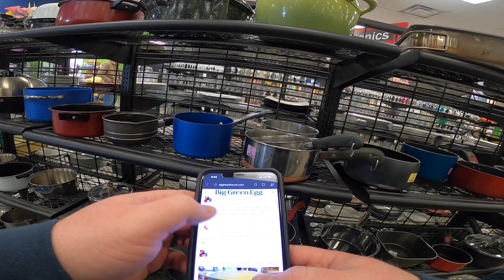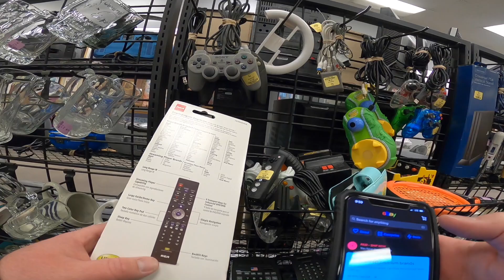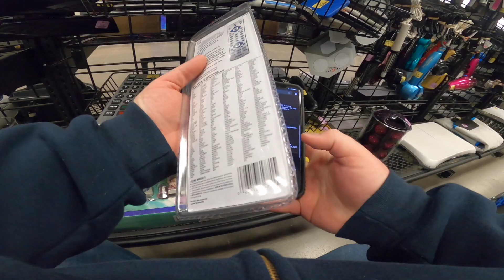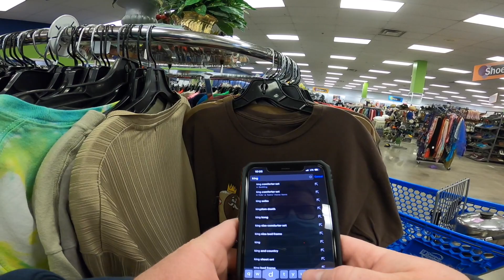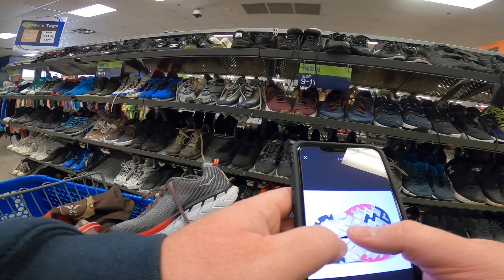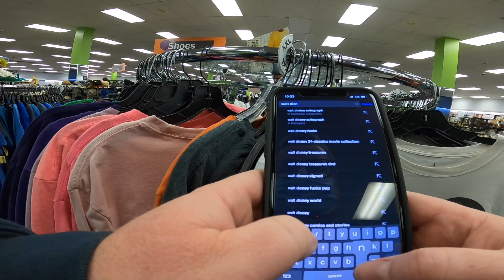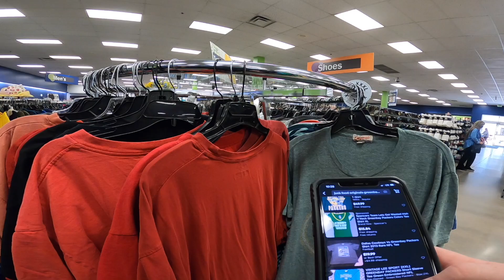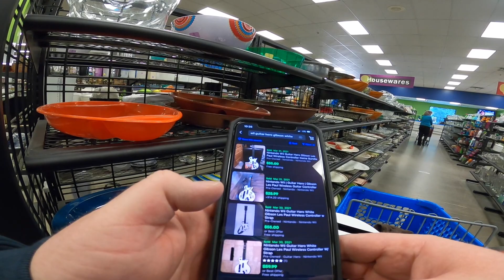$50 Thrift Haul! Chris went on his first SOLO thrifting trip! Thrift w/ Chris and Cathy's reaction!!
Now, please go and check out these other channels who are also participating in the 50DollarThriftHaul! Let them know I sent you You can also just click on the hashtag to see all the participating videos!

Mailing address:
Ginger Marvin
11605 Meridian Market View Unit 124, PMB 201